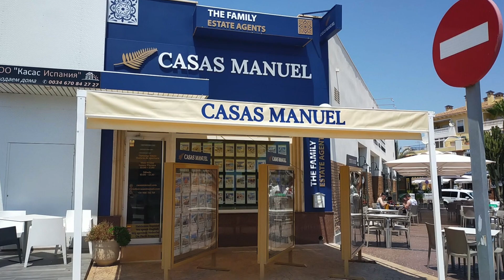Casas Manuel Real Estate - A Wonderful 2 Bed. 2 Bath Villa in Monte Zenia - 180.000 EUROS..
Here we have a wonderful 2 bed / 2 bath bungalow-style villa for sale in the exclusive residential area of Monte Zenia, La Zenia.

The property is within walking distance to amenities and is just a short drive to the golden sandy beaches of the Orihuela Costa along with the Zenia Boulevard shopping centre and a choice of amazing golf courses!